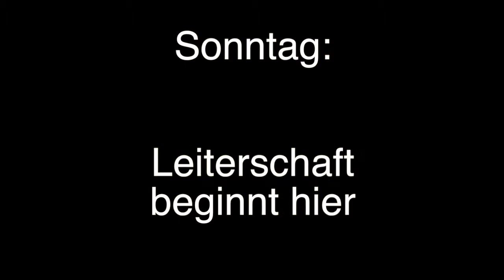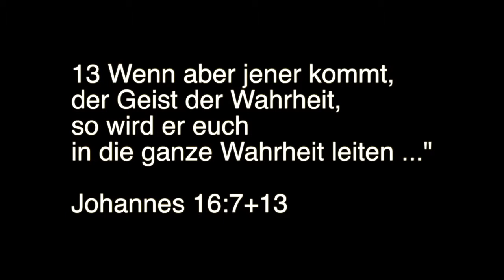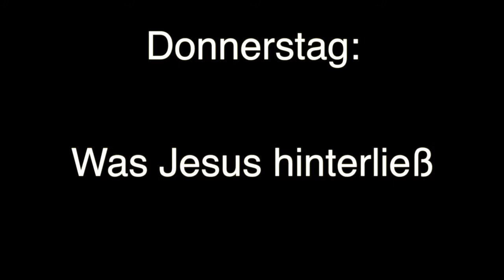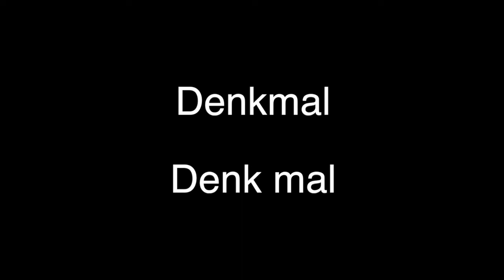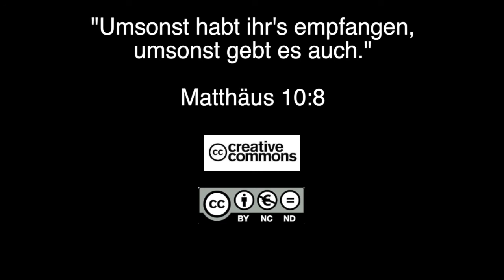Q1401 / 11 Jüngerschaft